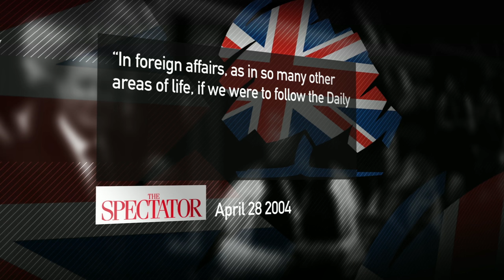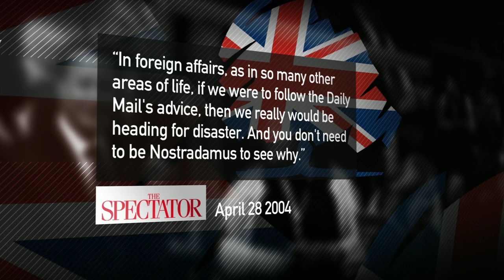Michael Gove and the Tory leadership : A profile - BBC Newsnight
Justice Secretary Michael Gove has announced he is running for the Tory Leadership. Newsnight's Policy Editor Chris Cook has this profile.